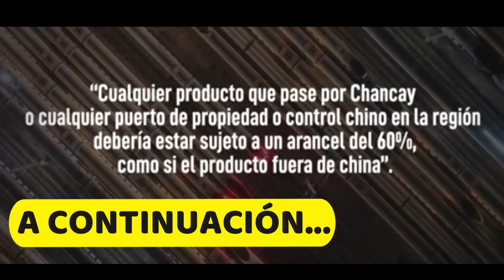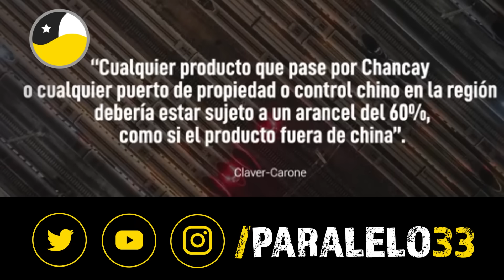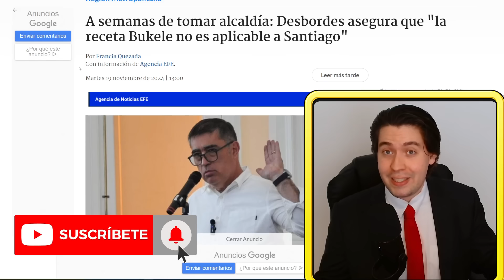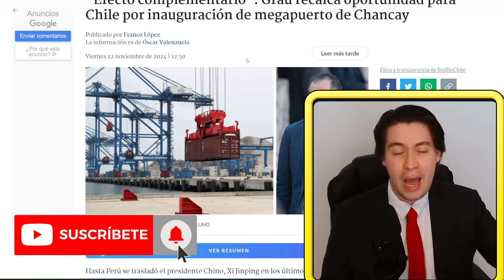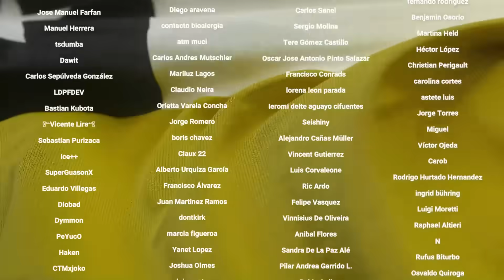🔴 TRUMP le da TODO su APOYO a CHILE y ESTADOS UNIDOS AMENAZA con QUEBRAR a PERÚ por PUERTO con CHINA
Tiempos:

0:00 Introducción
0:29 El golpe de EEUU contra Perú y China
4:12 La oferta de Trump a Chile
8:25 Desbordes rechaza a Bukele
10:38 Conclusión
11:36 Agradecimiento a suscriptores